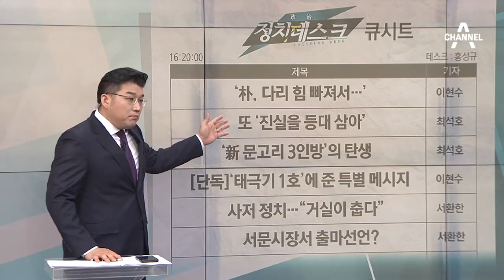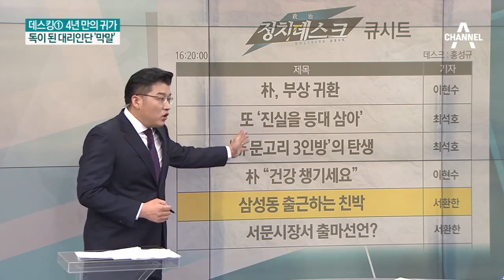朴 눈물의 귀갓길…다리 풀려 ‘삐끗’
사저 복귀한 朴, 지지자와 셀카 찍고 사인까지
대사모 회장 "朴, 피켓에 고맙다고 적어줬다"
민경욱 "朴, 볼 화장 지워진 채 애쓰는 모습"
민경욱 "朴, 사저 들어설 때 발목 접질린 듯"
朴 마중한 친박 의원들, 저녁 식사 자리 가져
민경욱 "일부 의원들, 식사하며 소회 나눠"